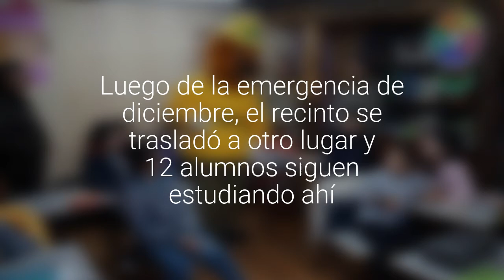En Escuela de Villa Santa Lucía acuden a la educación artística para superar el dolor el…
Luego de la emergencia de diciembre, el recinto se trasladó a otro lugar y 12 alumnos siguen estudiando ahí. Seremi de las Culturas visitó el establecimiento, buscando apoyar la labor pedagógica.